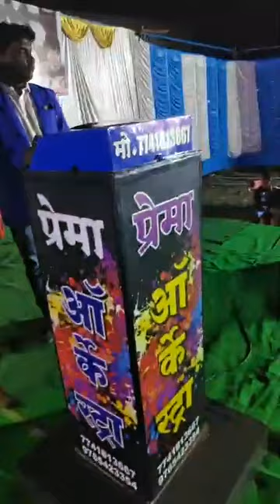Prema orchestra kabhi bhula kabhi yad Kiya singer Shankar singer Anita.7741813667, 9765423354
Prema orchestra